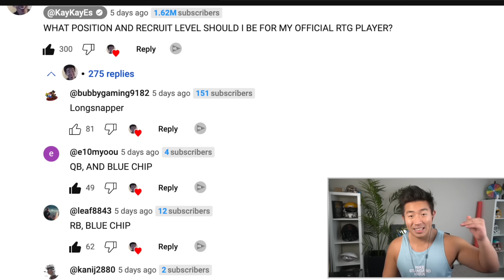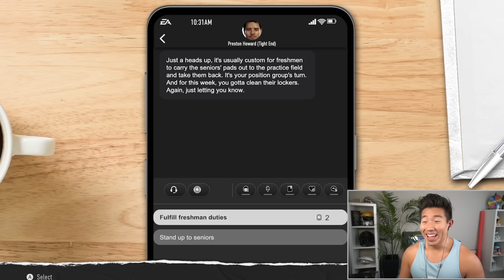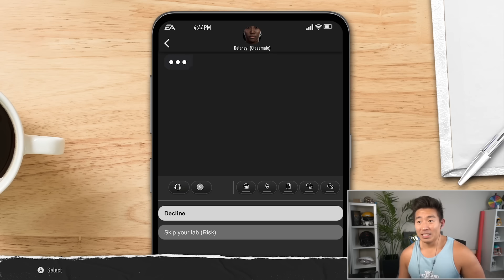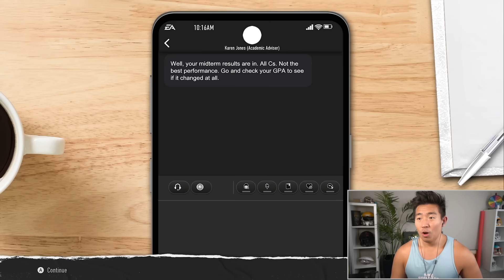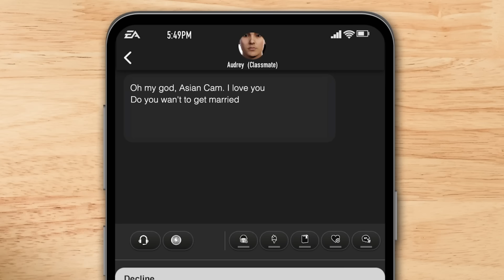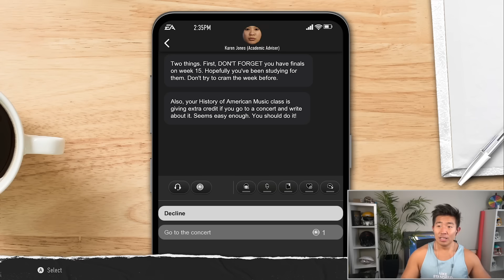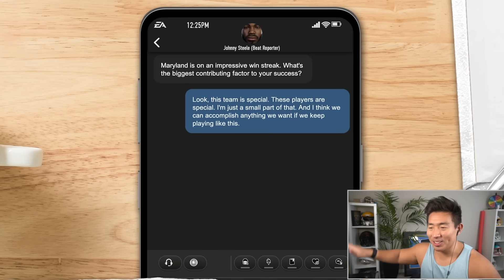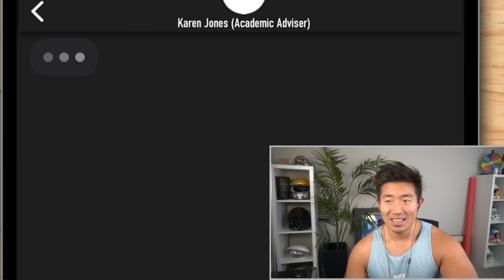Origins Of Asian Cam Ep. 1 College Football 25 Road To Glory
We get into the Origins of Asian Cam Episode 1 where in this College Football 25 Road to Glory we commit to a school and play our whole freshman year